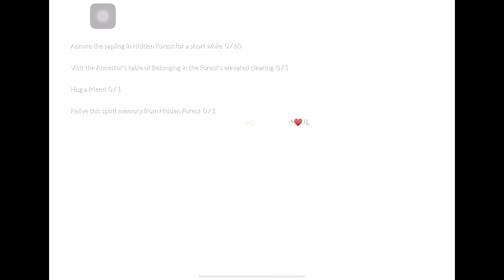Daily Quests in Hidden Forest + Shard Locations | Season if Shattering | Sky COTL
Location of Fallen Shard in Hidden Forest (19/07/2022)